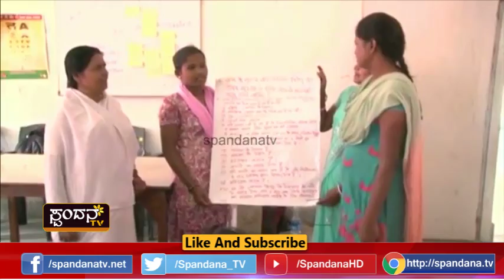Maatru A Poorna│ಮಾತೃ ಆ ಪೂರ್ಣ